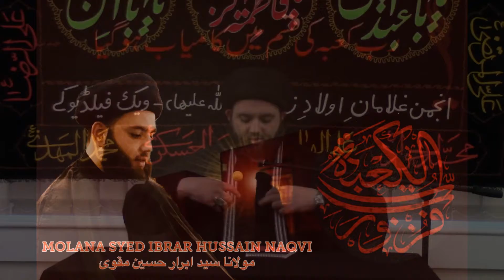Majlis-e-Aza Ayaam-e-Ali (as) - 21-04-2022 - Molana Syed Ibrar Naqvi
Majlis-e-Aza
Ayaam-e-Ali (as)
19th Ramadan 1443
21st April 2022

LOCATION:
Valley Crescent Community Centre
Wakefield
WF2 0JB

21st April 2022
19th Ramadan 1443
Syed Waqar Shah

Organised by:
ANJUMAN
GHULAMAN-E-AULAD-E-ZAHRA (SA)
AGAZ WAKEFIELD UK
‎انجمن غلامانِ اولادِ زهرا (سلام الله عليها)